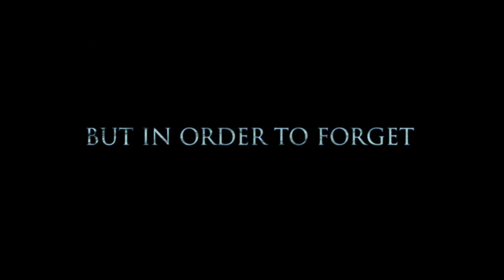Queen Of Carthage Exclusive Trailer 2014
Co-written and co-produced by Fernandez, who takes a lead role as well, the film follows Amos who travel to New Zealand to start a new life and escape his past, only to find that some things can't be easily left behind. Keisha Castle-Hughes ("Whale Rider"), Graham Candy and Amanda Tito co-star in the movie, with Mardana M. Mayginnes (who also co-wrote the script) making her sophomore feature film behind the camera.

"Queen Of Carthage" has its World Premiere tonight at the Montreal International Film Festival at Cinema Quartier Latin 16.